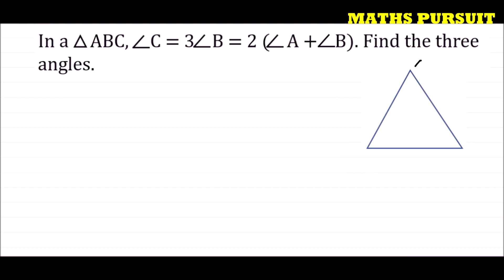CLASS 10 MATHS - NCERT – CHAPTER 3 - LINEAR EQUATIONS IN TWO VARIABLES - EXERCISE 3.7 – QUESTION 6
CLASS 10 MATHS || CBSE BOARD || NCERT BOOK || CHAPTER 3 || PAIR OF LINEAR EQUATIONS IN TWO VARIABLES || रेखीय समीकरण || EXERCISE 3.7 || QUESTION 5

CLASS 10 MATHS - NCERT – CHAPTER 3 - LINEAR EQUATIONS IN TWO VARIABLES - EXERCISE 3.7 – QUESTION 5